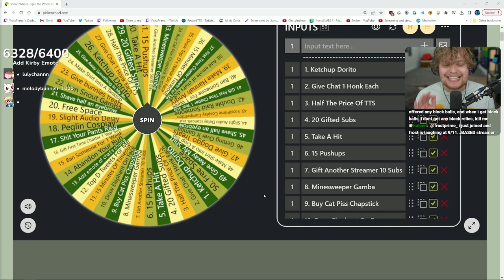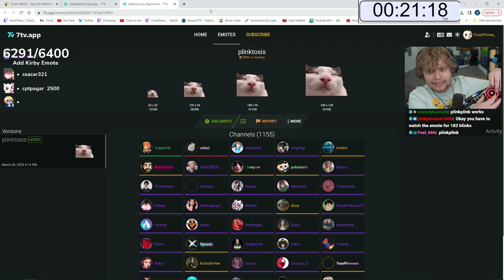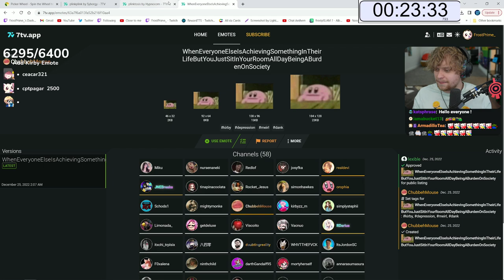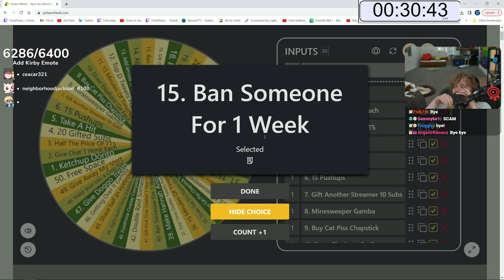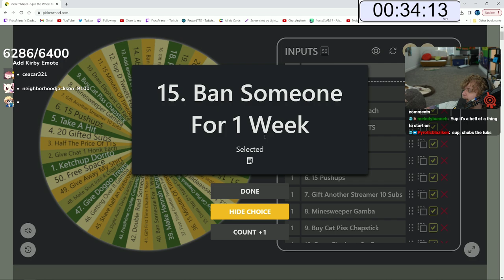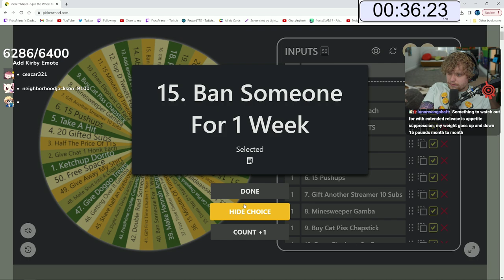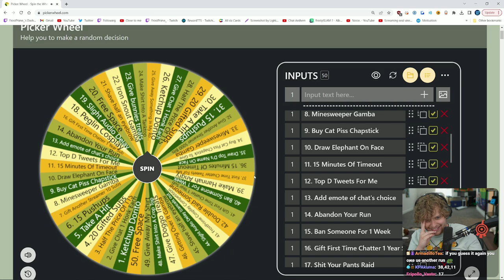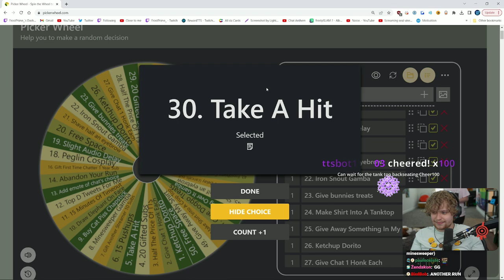[VOD] Broccoli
00:00 Stall
44:34 Peglin